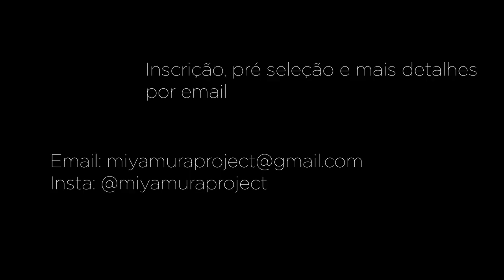MIYAMURA PROJECT 2022